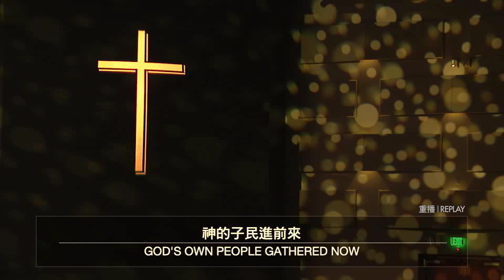20200405 生命河主日敬拜 Sunday Worship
大山為我挪開1:03 | 神的帳幕在人間 7:07 | 多雨的響聲 18:44
• 歡迎您一起來敬拜愛我們的主，願今天敬拜的恩膏充滿您。希望這裡能成為你屬靈的家，跟我們ㄧ起經歷神的同在。如果你想多認識生命河
【敬拜主領：施弘美 & 吳嘉洛】
1177 Laurelwood Road, Santa Clara, CA 95054 USA